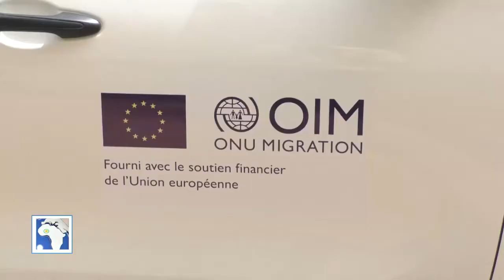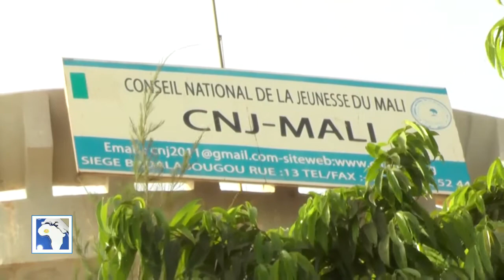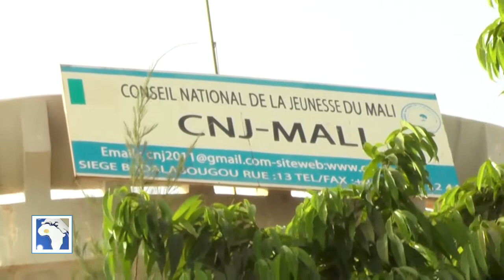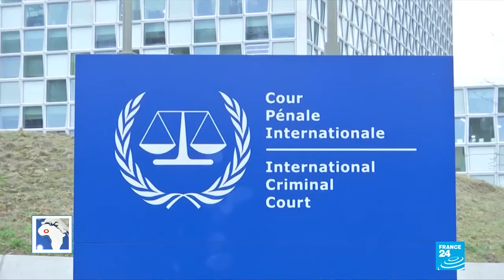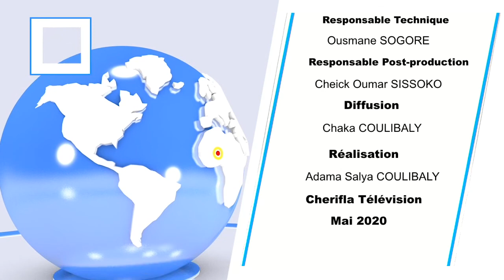JT FRANCAIS DE CHERIFLA TV VENDREDI 29 05 2020